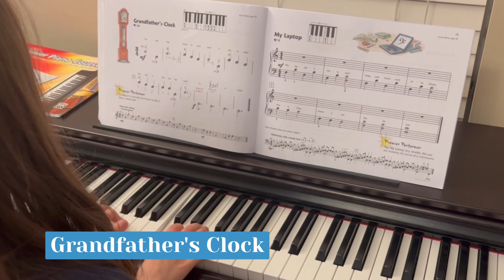Grandfather's Clock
Student Performance